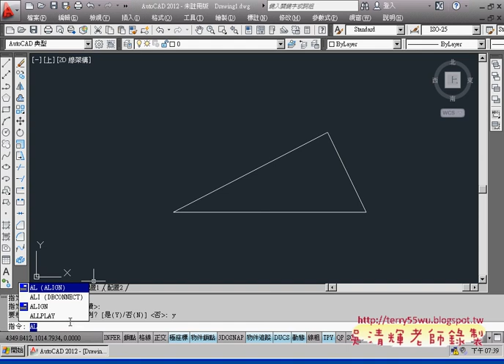03_範例32(對齊)(AUTOCAD2012入門_吳老師提供)